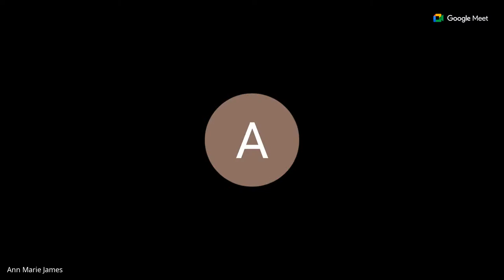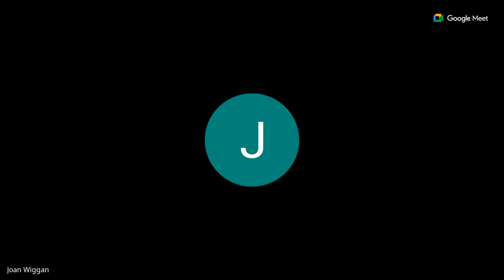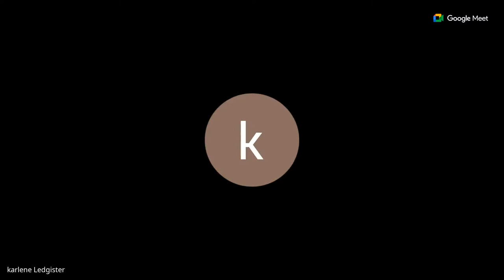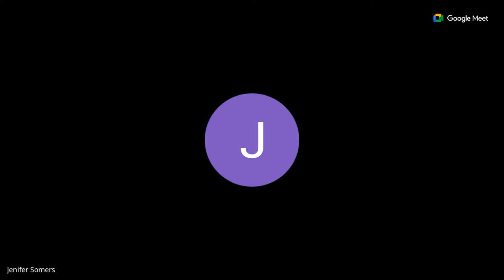Friday morning devotion.